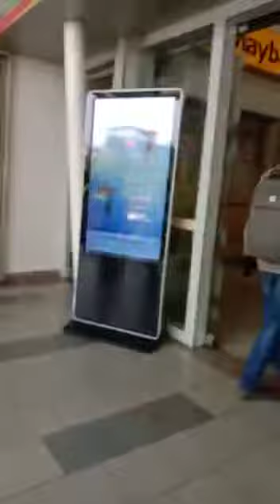Soldiers Deploy to Mall in Jakarta - Radio Far Side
Due to threats of violence by members of the opposition party following the 17 April 2019 elections in Indonesia, the army and national police have been mobilized across the city.  Tanks and concertina wire surround the KPU (General Election Commission).  Almost an exact replay of the 2014 election aftermath, with the exact same loser.

In this video, soldiers deploy to Mall FX in south central Jakarta 21 May 2019, ahead of the official results announcement on 22 May.

Just as he did in 2014, when he lost the first time, PrabowoSubianto will appeal Indonesia Election results to the high Court; he lost the Polls, he lost the QuickCount and he lost the official count; perhaps he's lost his Mind too

Thank you for visiting Radio Far Side. Sampai jumpa, y'all!

Cybercoins: 13eKFdXsZTBVrXNgpBaRveNHtorbjdYwbG